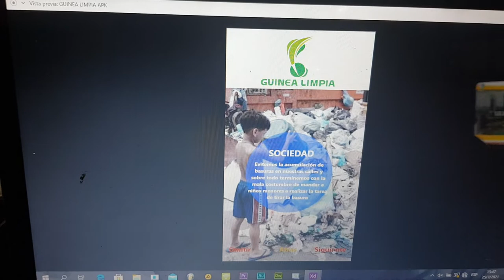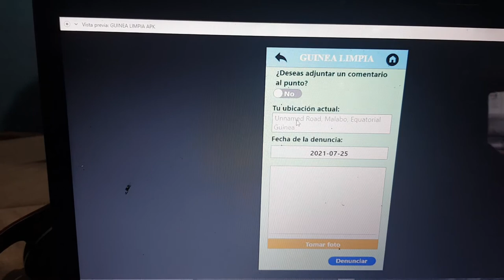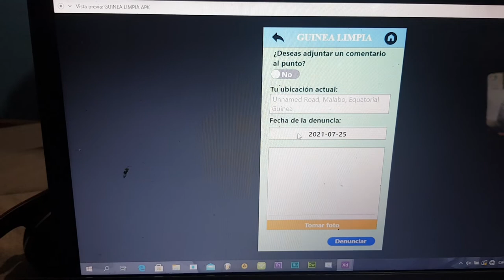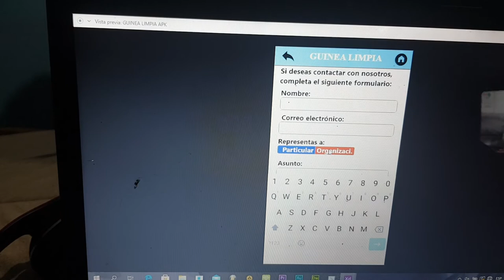TEG2021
presentación del trabajo del tegcampus 2021